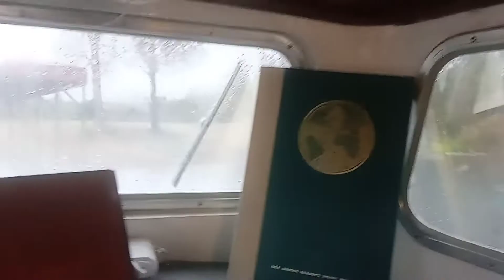Deszczowy koniec sezonu 2022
To jeden z ostatnich filmików w tym roku, z pokładu naszego TupTupa. Wielkie pakowanie i wywożenie niepotrzebnych rzeczy z łódki. Chodzi o to, żeby maksymalnie odciążyć 3-tonowy jacht, bo mocno spadł poziom wody i jest ryzyko ugrzęźnięcia w mule kanału łączącego Jezioro Ostrówieckie z Jez. Kierzkowskim.